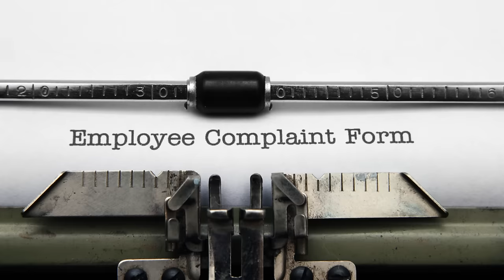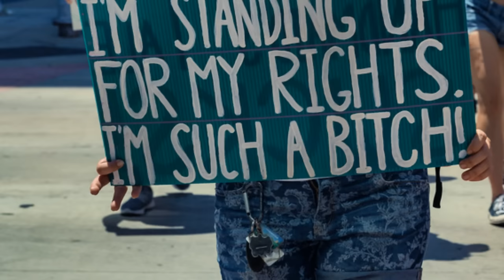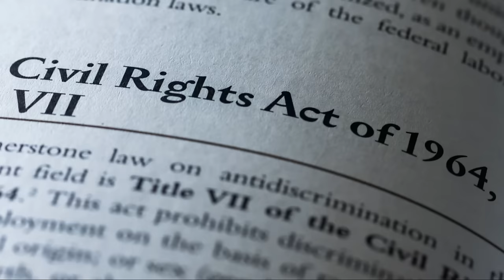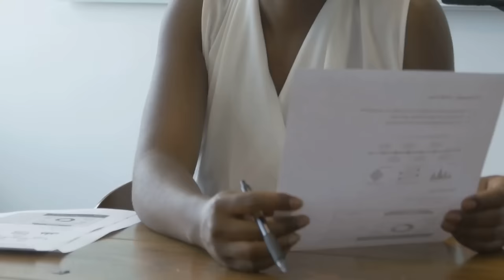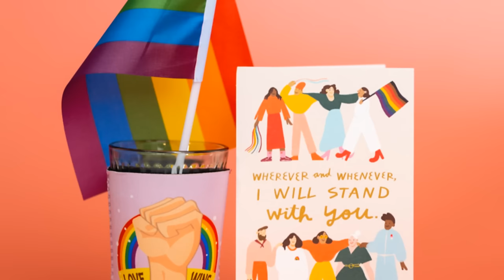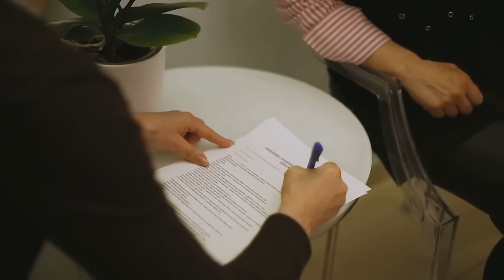Sexual Harassment: What is it and how can we stop it?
Welcome to our latest video, "Sexual Harassment: What is it and how can we stop it?" Join us as we explore the key aspects of sexual harassment, the legal protections available, and the steps you can take to protect yourself. From Title VII of the Civil Rights Act to New York State and City laws, we cover the essential information you need to stay informed and safe.

Chapters:
0:00 Introduction
1:00 What is Sexual Harassment?
3:00 Legal Protections
5:00 Protection from Retaliation
7:00 Mandatory Training Requirements
9:00 Steps to Protect Yourself
11:00 Conclusion